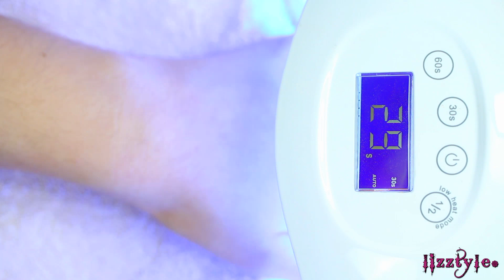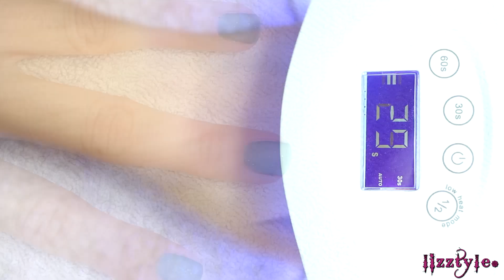Convierte tu Esmalte Normal en Acrigel de Color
Quieres que el color de tus uñas dure por mas tiempo? Checa esta técnica de como convertir tu esmalte normal en Acrigel de color. Te sorprenderá los resultados ya que el esmalte te dura mas de 15 días, al rededor de un mes..

MATERIALES
Polvo Acrilico para Uñas de tu Preferencia
Esmalte Normal de tu Preferencia

►CUPONES◄

PARA CUALQUIER DESCUENTO QUE SEA APLICABLE TIENES QUE HACER CLICK EN EL ENLACE

►LENTILLAS◄

♦Vision Market Place (Solotica, Adore, etc)♦

♦PinkyParadise♦
Cupón para recibir un regalo sorpresa - lizztyle -

►MAQUILLAJE◄

♦Urban Decay♦
Recibe 10 puntos para realizar tu compra
Codigo Referencial - lizztyle -

►CABELLO◄

Sugar Bear Hair
Kit de 3

►UÑAS/MANOS◄

►PELUCAS◄

►Caja de Comida Japonesa (chucheria)◄
♦Tokyotreat♦

►Caja Kawaii (detalles)◄
♦Yumetwins♦

►Caja Japonesa de Belleza◄
♦Nomakenolife♦